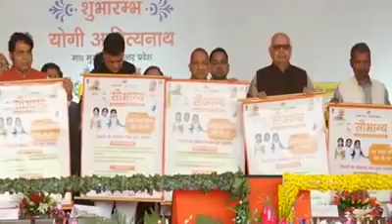Bataiye Kaisi Lag Rahi hai Awaz 😀(Central Gov Project SAUBHAGYA)